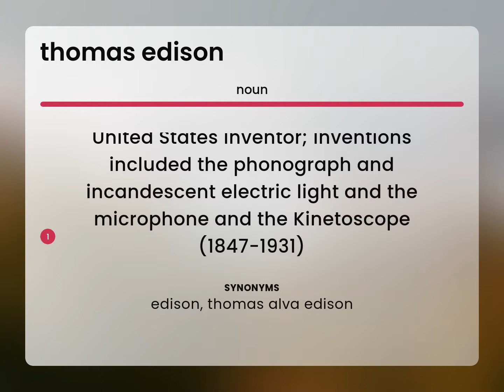Thomas edison | what is THOMAS EDISON meaning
THOMAS EDISON definition

Susan Miller (2023, June 11.) Thomas edison in the dictionary